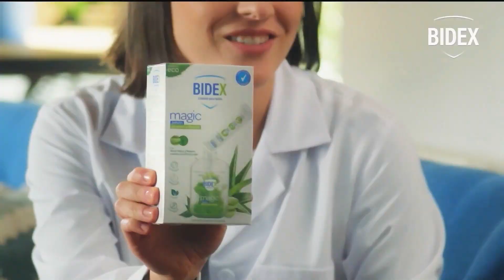BIDEX Jabón Magic (Chile 2021)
Comercial de Magic Bidex: Nuevo jabón de polvo a líquido Magic.
Bidex, cuidado para todos.